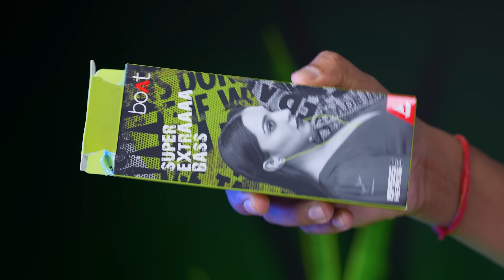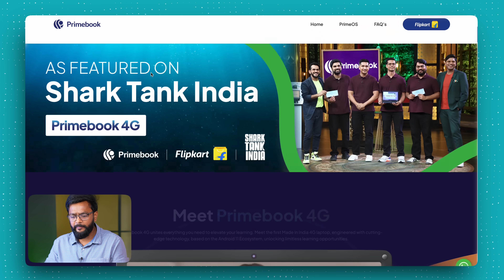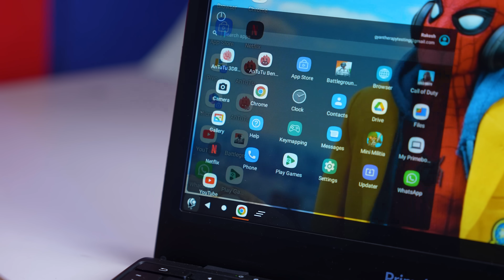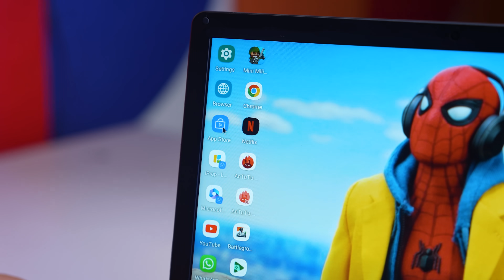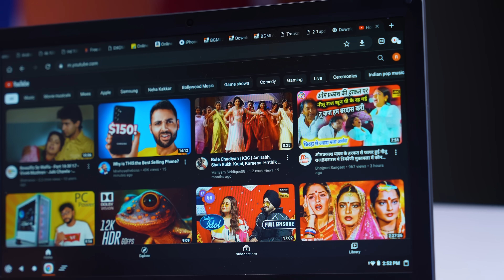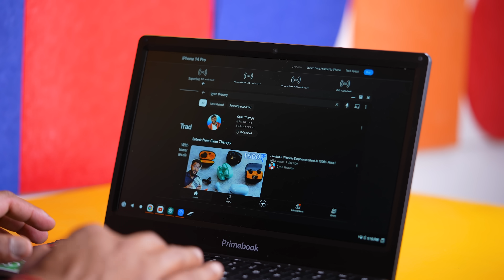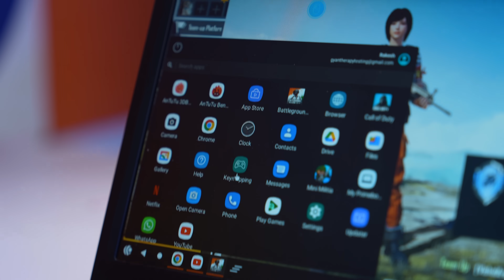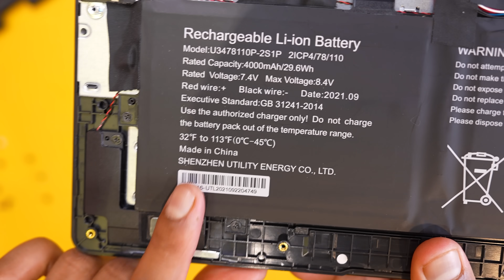Laptop Experience under 15000/- Only * PrimeBook Reality *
Primebook in India comes with Prime OS and here is my  Primebook Unboxing video with Features, Performance, gaming, keymaping etc
Primebook looks like laptop under 15000 rupees and it comes with prime OS with 4G Sim connectivity feature but this is not a Windows Laptop.